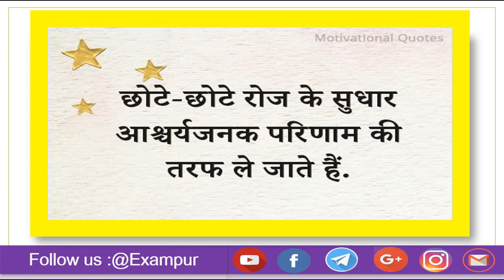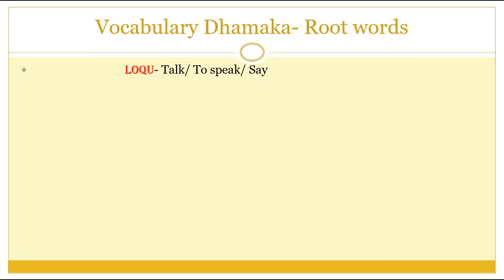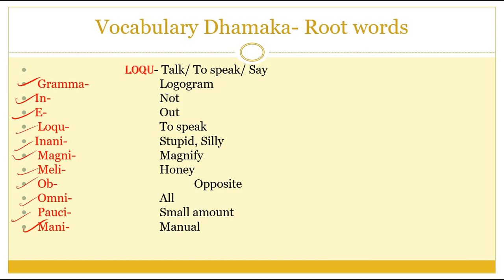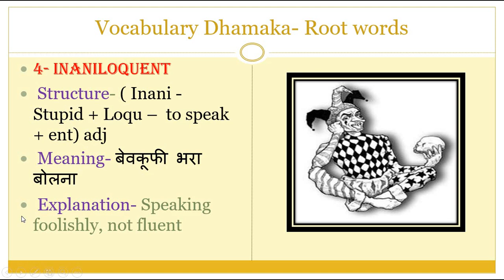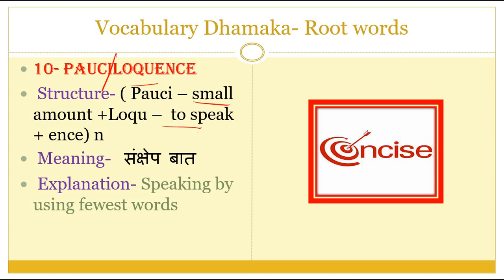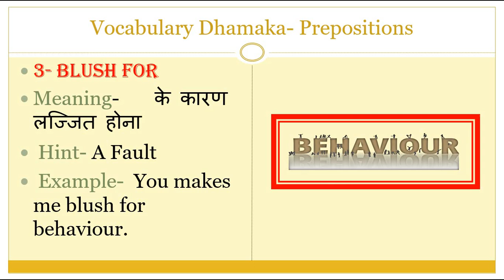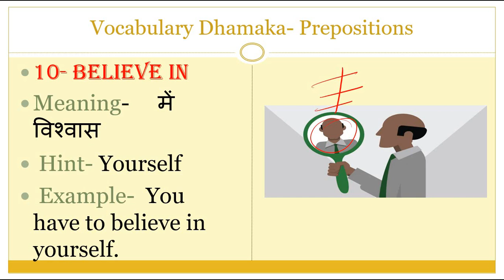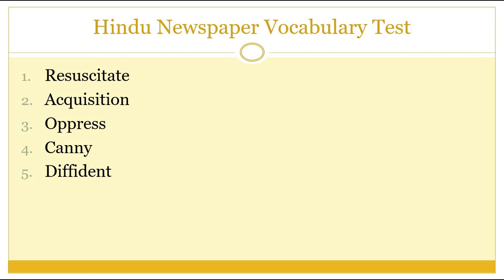English Vocabulary | Vocab Sp. For SSC/Bank/IB/Others ||By Anuj SirDay23